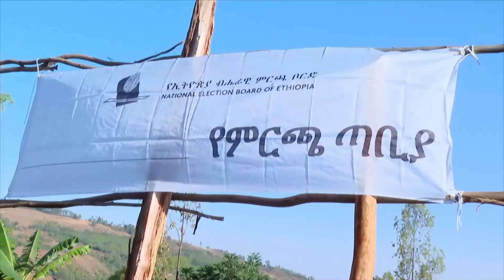በወላይታ ዞን የህዝብ ዉሳኔ አሰጣጥ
Arabic Facebook: تلفزيون والتا بالعربي Walta TV Arabic